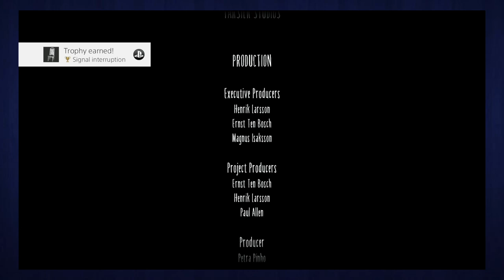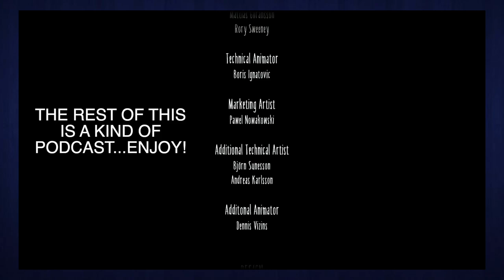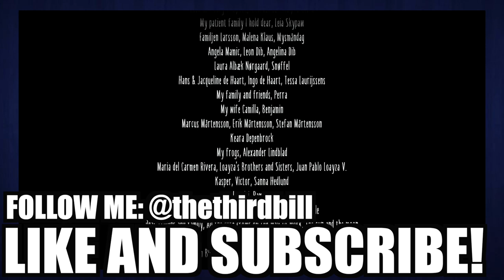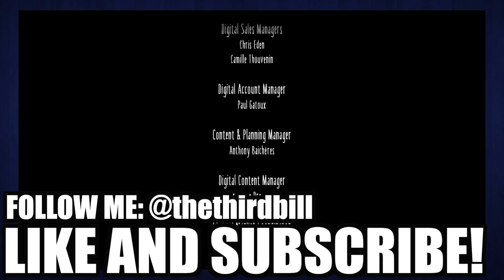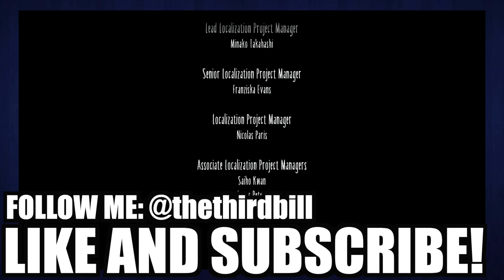BILL PLAYS LITTLE NIGHTMARES II FINALE: ULTIMATE FRIENDSHIP TEST! (LET'S PLAY) *ENDING*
Bill and Mike finish Little Nightmares 2! (Tarsier Studios) Six is still missing, Mono defeated Thin Man (Daddy Slender Man) and it's time to free our best friend from being a monster! The ending of Little Nightmares II is upon us! Sit back, relax, and enjoy!

thethirdbill
# 249​​
2364 Essington Rd

***RESOURCES***
Black Lives Matter:

INTERNATIONAL: TrevorSpace.org

issuesintheworld.carrd.co

Disaster Distress Helpline:
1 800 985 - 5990 Txt ‘TalkWithUs’ to 66746
Sexual Assault Help Line: